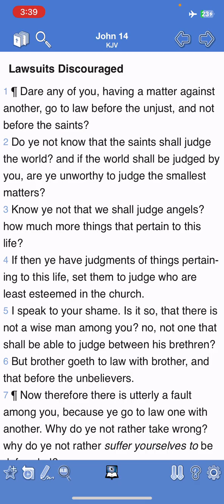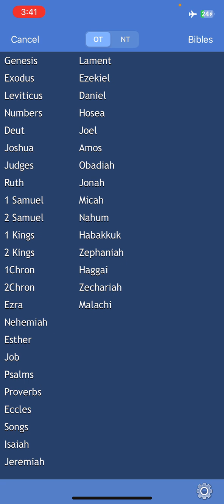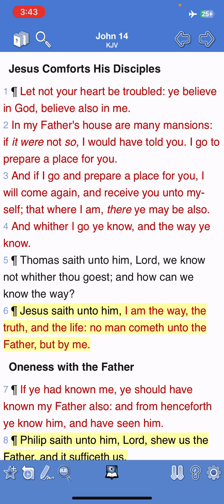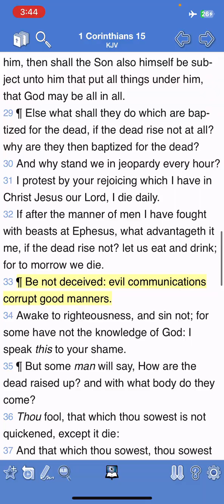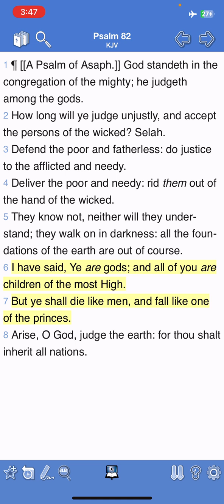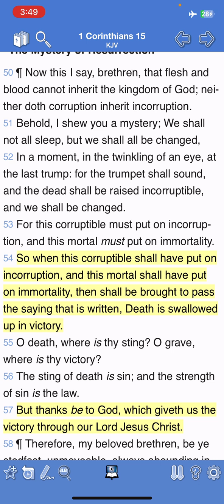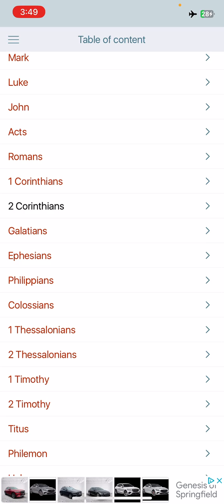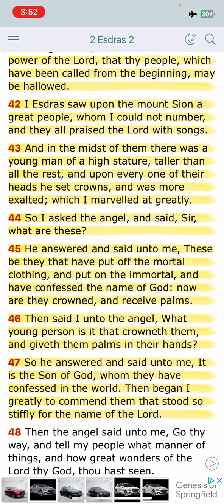We Shall Bear The Image Of The Heavenly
1 Corinthians 15:49 And as we have borne the image of the earthy, we shall also bear the image of the heavenly.